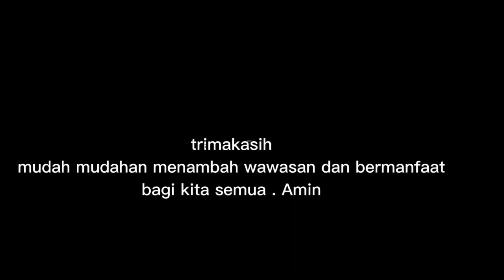waspadalah. firasat baik atau buruk bisamelalui telinga berdenging. (@Mbah Yadi Channel)